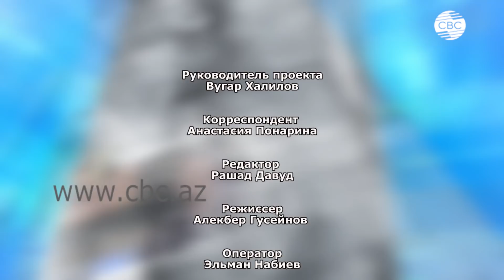Мечта, ставшая реальностью